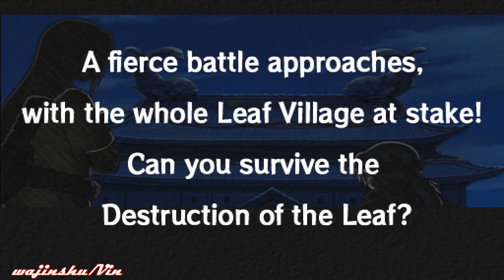(PCSX2) Naruto Ultimate Ninja 2 Walkthrough Part 1 Naruto vs Jiraiya (720p)